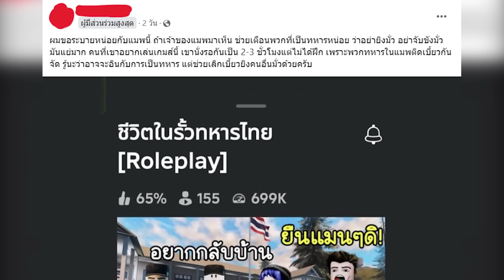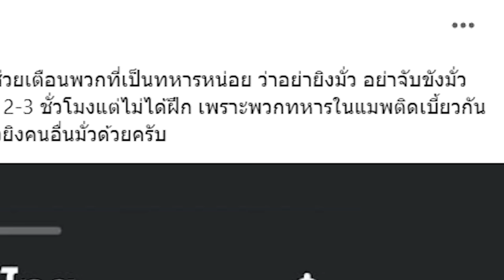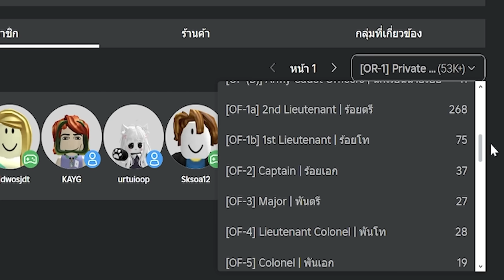เกม Roblox โรลเพลย์ทหารไทยมันแย่จริงๆ หรอ?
หนึ่งในเกมที่หลายคนต่างบอกเป็นเสียงเดียวกันว่าแย่ก็คือเกม Roleplay ทหารไทยใน Roblox สรุปแล้วมันแย่จริงรึเปล่า